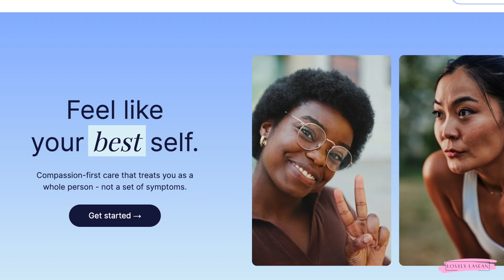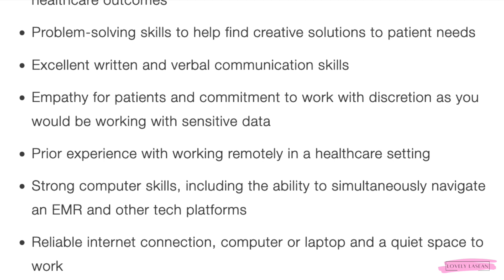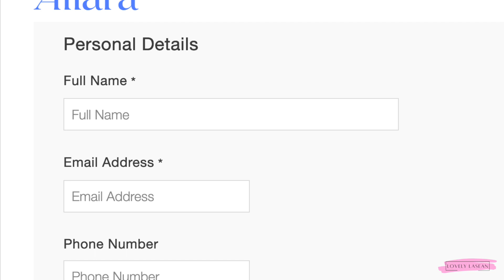NATIONWIDE! PART TIME! $20 Hourly, Work 20 HOURS WEEKLY! NEW Work From Home Job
✨Online Surveys✨
Opinion Outpost *My Favorite Survey Site*